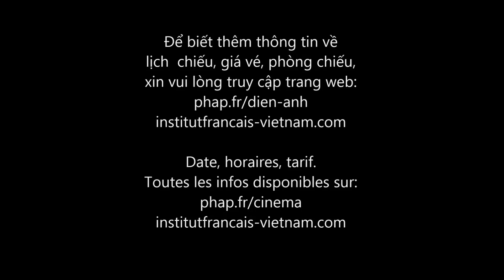Dans la brume | Màn sương chết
Réalisé par : Daniel Roby
Avec Romain Duris, Olga Kurylenko
Genre : Thriller, Science Fiction
Sortie en salles au Vietnam : 06/07/2018

Le jour où une étrange brume mortelle submerge Paris, des survivants trouvent refuge dans les derniers étages des immeubles et sur les toits de la capitale. Sans informations, sans électricité, sans eau ni nourriture, une petite famille tente de survivre à cette catastrophe... Mais les heures passent et un constat s'impose : les secours ne viendront pas et il faudra, pour espérer s’en sortir, tenter sa chance dans la brume...
Đạo diễn: Daniel Roby
Diễn viên: Romain Duris, Olga Kurylenko
Thể lọai: Kinh dị, Khoa học viễn tưởng
Ra mắt tại các rạp phim trong nước: 06/07/2018

Một ngày sương mù chết người kỳ lạ làm ngập lòng Paris, những người sống sót tìm nơi lánh nạn ở tầng trên của các tòa nhà và trên những mái nhà của thủ đô. Không có thông tin, không có điện, không có nước hay thức ăn, một gia đình nhỏ cố gắng sống sót sau thảm họa này ... Nhưng hàng giờ trôi qua và có một điều rõ ràng: sự giúp đỡ sẽ không đến và nếu cần thiết, với hy vọng thoát ra, hãy thử vận may của bạn trong màn sương ...